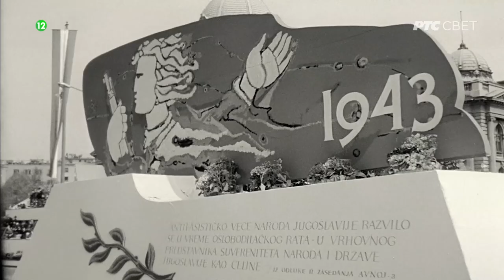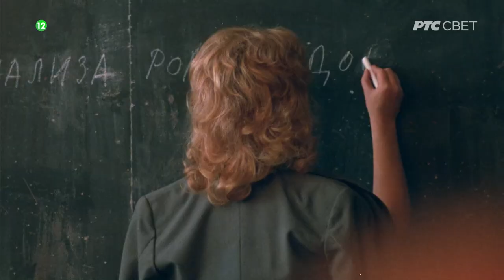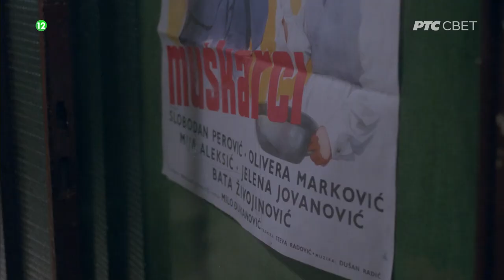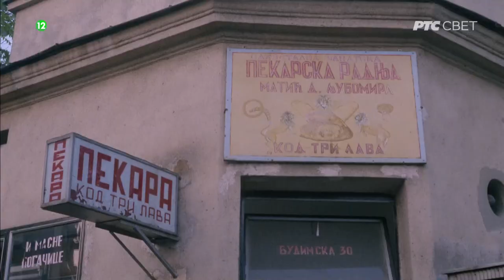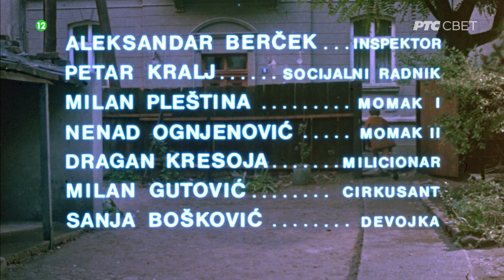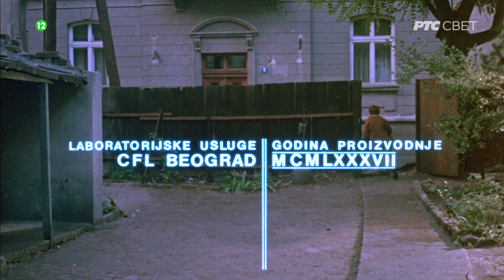Dogodilo se na današnji dan 1987 Remaster HDTV 1080p x264 AAC Emri